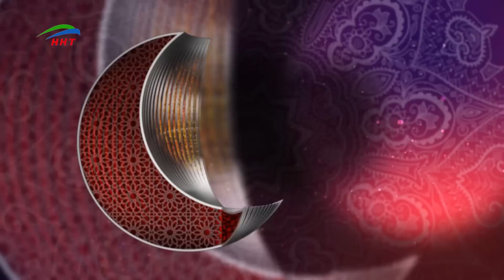"Час Ислама" № 24. Грехи языка.